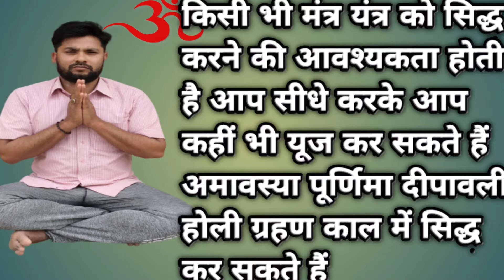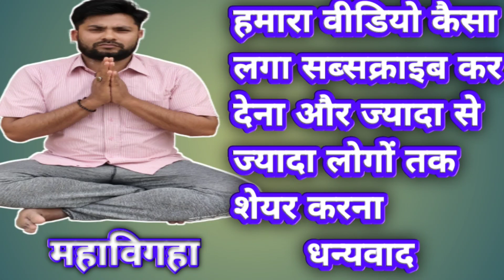शत्रु उच्चाटन यंत्र,shatru nashak upay bataiye,mahabigha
शत्रु को नाश कैसे करें,शत्रु को नाश करने का उपाय,शत्रु उच्चाटन क्रिया/शत्रु को उच्चाटन करने का यंत्र,उच्चाटन क्रिया कैसे करते हैं ।शत्रु को दंडित देने का यंत्र,

Nimonia Mantra video link

Hi I am Dr Dharmendra Kumar welcome to to my  YouTube channel maha bigha

Doston hamara channel per tantra Mantra se sambandhit video aate rahte hain tone totke upay vashikaran Shastra vashikaran yantra tantra Mantra se sambandhit video hamara channel per milta hai tantra Mantra se video dekhna chahte Hain to chalun ko subscribe kijiye thank you so much